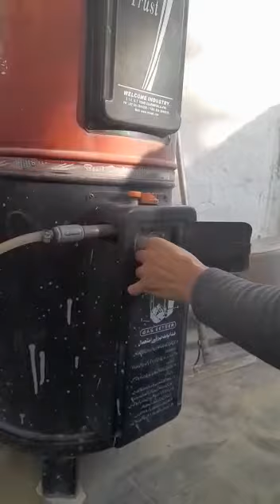how to boiler geyser operating and thermostat setting |geyser ke thermostat ko theek Karne Ka Tarika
how to boiler geyser operating and thermostat setting boiler Kidhar ki thermostat ko theek Karne Ka Tarika plumbing# pipefitting#maintenance#
sanitary